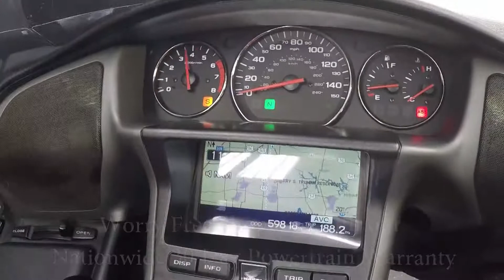2006 Honda Goldwing Navi ABS A5404 @ iMotorsports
CUSTOM EXHAUST!

LUGGAGE RACK!

BACKREST!

NAVIGATION!